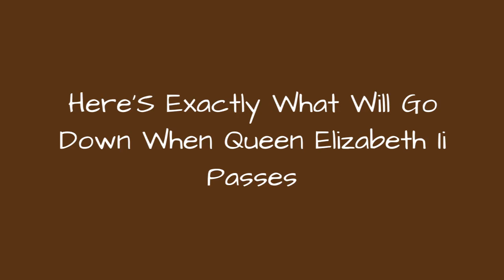Here'S Exactly What Will Go Down When Queen Elizabeth Ii Passes ✌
The public is fascinated by the members of the British royal family, but none so much as the head of the family, the Queen of England.Queen Elizabeth II is England's longest-reigning monarch  she acceded tothe throne upon the death of her father, King George VI, in 1952, and is still going strong over 60 years later. Unfortunately, the queen is not immortal, and her death will send her country spiraling into a period of mourning and immense change. So what exactly will happen inside and outside Buckingham Palace when England's beloved queen dies?It was once considered treason to speak of a monarch's potential death, a crime punishable by death. Luckily, planning for a monarch's demise is no longer seen as blasphemous, but necessary, and the plans for Queen Elizabeth II's passing are intricate, meticulous, and even rehearsed. The protocol for the country, codenamed "London Bridge,"involves 12 days of mourning, very specific public announcements, and a new monarch.Photo: user uploaded image
0:00 - Intro
0:00:08 - Things Such As Coins And Stamps Will Eventually Have The Queen's Image Phased Out
0:00:55 - The Queen's Death - Namely Her Funeral - Will Cost Great Britain Billions Of Dollars
0:02:06 - There Will Be 10 Days Between Her Death And The Official Funeral
0:03:09 - There Are A Number Of Plans In Case The Queen Doesn't Die In London
0:04:16 - The News Won't Be 'Official' Until Buckingham Palace Pins A Literal Note To The Palace Gates
0:05:22 - Prince Charles Becomes King The Moment Elizabeth II Dies